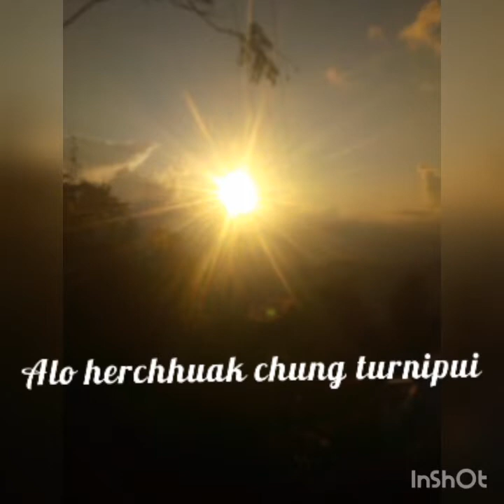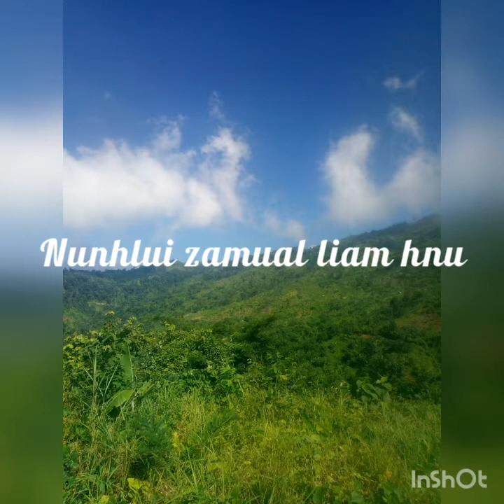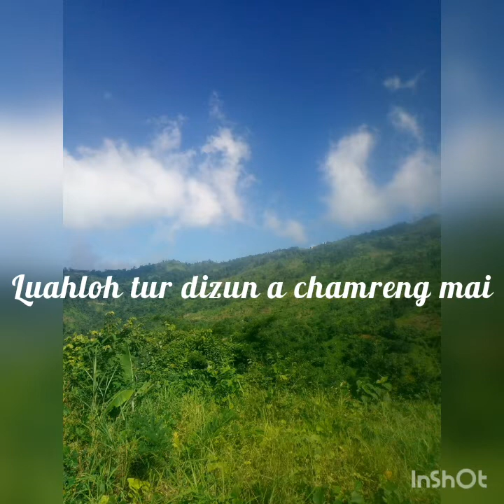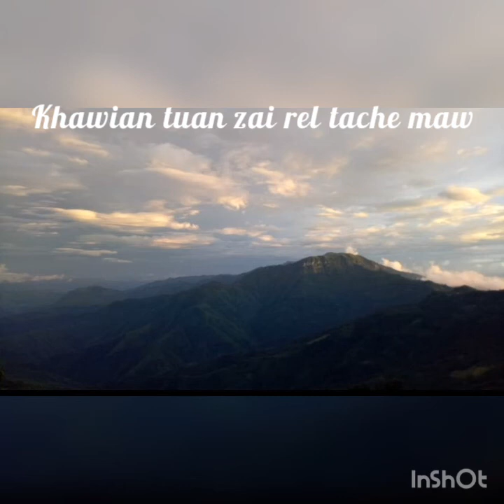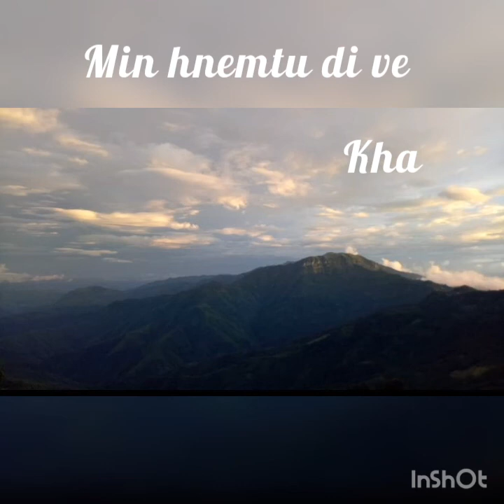Min hnemtu di, sena hlondo, phuahtu, hruaia ralte